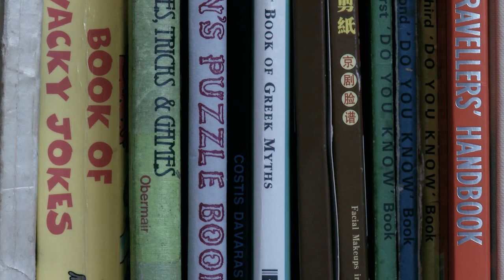Amazing people: The Wonder Room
Dr Matthew McFall guides us through the Wonder Room at Nottingham University Samworth Academy. The collection of mysterious and wonderful objects in this amazing room are used to support learning across the curriculum.

This is another film in our "Amazing People" series. Do you have an amazing story to tell?